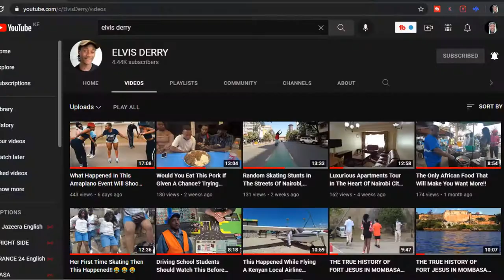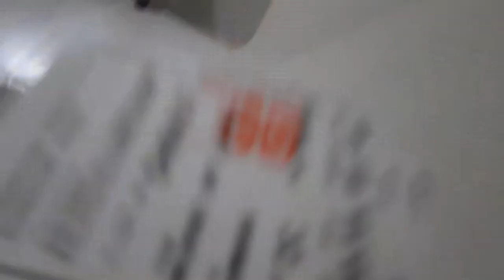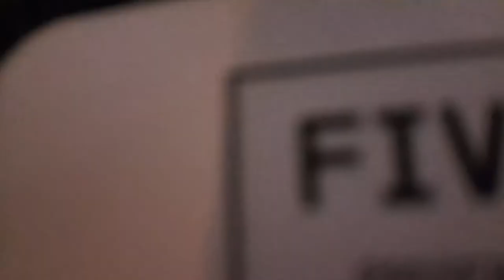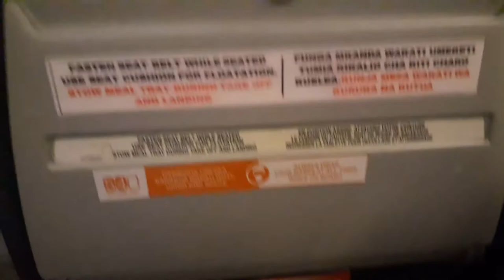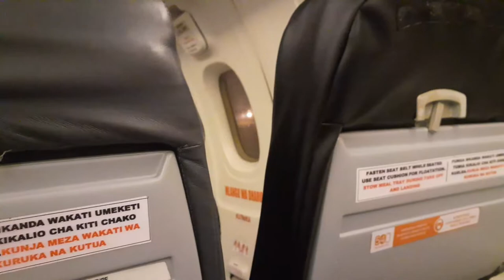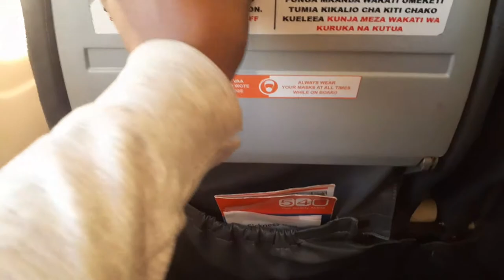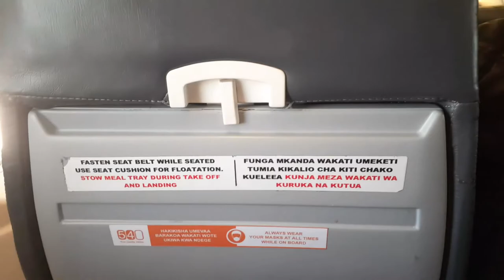70 Minutes Nairobi To Mombasa Fly540 Best Kenya Domestic Flight || Cheap Flights In Kenya